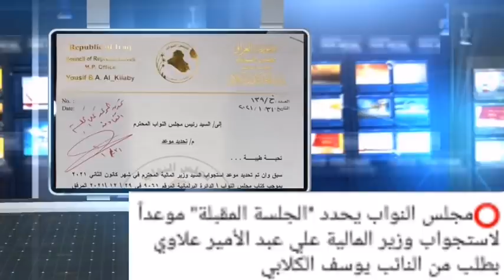عاجل🔥وردنا الآن🔥اخبار جديدة وهامة جداً للشعب العراقي😨 ومنها خبر مفرح حدثت بالعراق اليوم!!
شبكة أخبار العراق INN - Iraq News Network

اخبار العراق والوظائف
رواتب العراق
وظائف العراق
اخبار العراق الآن